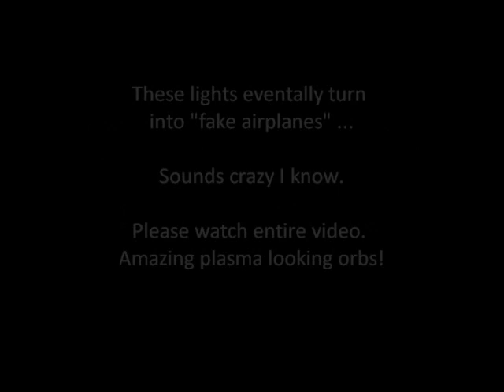Amazing bright Orb UFO's in the West sky!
Amazing bright Orb UFO's in the west sky on November 18th, 2009.

These eventually change into "Fake Airplanes" and do direct flyovers!